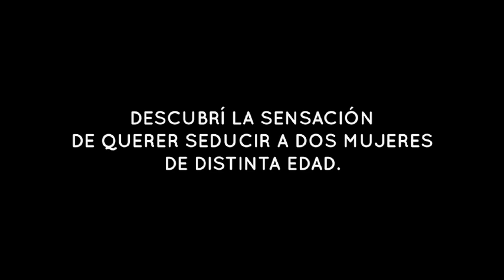Axe Young & Mature Cines 3D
ANUNCIANTE: UNILEVER
PRODUCTO: AXE YOUNG- AXE MATURE
TEMA: YOUNG AND MATURE
DURACION: 2MIN 30SEG CINES-WEB
AGENCIA:PONCE
DIRES.  GRALES. CREATIVOS: RICARDO ARMENTANO/LUIGI GHIDOTTI
DIRECTORES CREATIVOS: MARIO CRUDELE/LUCAS CAMBIANO
DIRECTOR DE ARTE:PEDRO LOSADA
REDACTOR: NICOLAS ZARLENGA
DIRECTORA DE SERVICIOS AL CLIENTE:VANINA RUDAEFF
DIRECTOR DE MARCAS: LUCIANO LANDAJO
SUPERVISOR DE MARCAS: FRANCISCO ODRIOZOLA
ASISTENTE DE MARCAS: MARIA PAZ FONSECA
DIRECTORA DE PLANNING:MARINA PEN
BRAND PLANNER:MATIAS ASENCIO
DIRECTOR DE COMUNICACIONES INTEGRADAS: HERNAN ZAMORA
PROJECT LEADER COMUNICACIONES INTEGRADAS:NATALIA BENINCASA
ASISTENTE DE PROJECT LEADER COMUNICACIONES INTEGRADAS: MARIA FLORENCIA GIOIA
PROGRAMADOR: JORGE RESTIFO
RESPONSABLE POR CLIENTE: ALEJANDRO HELOU/ DARIO RUBAJA/ MARIA MICAELA GARCIA/ NICOLAS LEVIN
JEFE DE PRODUCCION POR AGENCIA: ROBERTO CARSILLO
PRODUCTORA DE AGENCIA: BRENDA MORRISON FELL
PRODUCTORA: LANDIA
DIRECTOR: MAXI BLANCO
PRODUCTOR EJECUTIVO: CLAUDIO AMOEDO
DIRECTOR DE PRODUCCION: DIEGO DUTIL
DIRECTOR DE FOTOGRAFIA: MARCELO LAVITMAN
ASISTENTE DE DIRECCION: ALEJANDRA CIFUENTES / MAXI CACERES
COMPAGINADOR: PABLO COLELLA
POSTPRODUCCION: CHE REVOLUTION POST
BANDA MUSICAL: LIGHT A FIRE BY GEORGE BARNETT
SONIDO: ELEFANTE RESONANTE